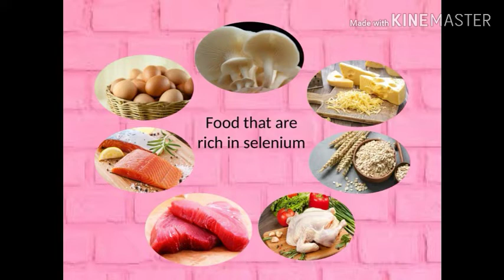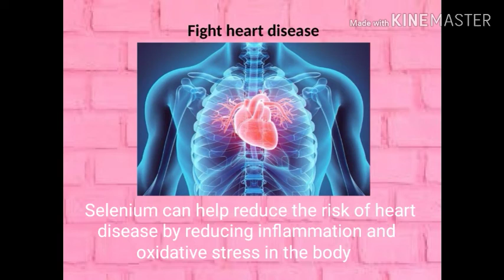Selenium by Dina Feranda (1903036041)